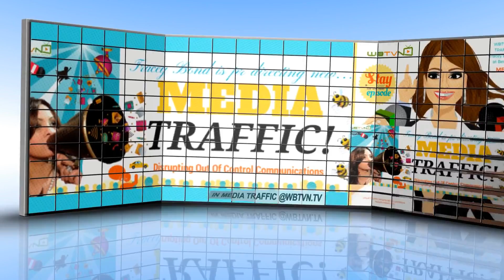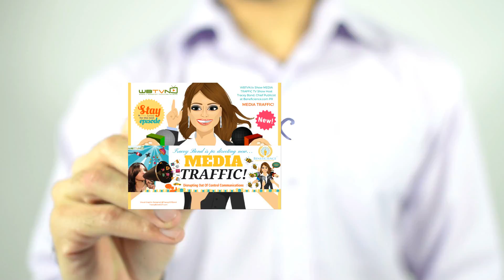Media Traffic Show Episode Four - A Prrrfect Audience Fit Talk with CEO Mary Bomar HD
Join Tracey Bond Media Traffic Show Host and her 'shooting sta'r PR client: Mary Bomar, CEO of A Perfect Silhouette, Intimates Boutique Entrepreneur communicates her business solution story-glory touchpoints; showtelling viewers how to find a "prrrfect audience fit" online or offline the all-new MEDIA TRAFFIC TV SHOW (Channel): Disrupting Out-Of-Control Communications ("so you can build your business/brand's media + public relations...ship"), broadcasting every MediaMonday on the Womens Broadcasting Television Network